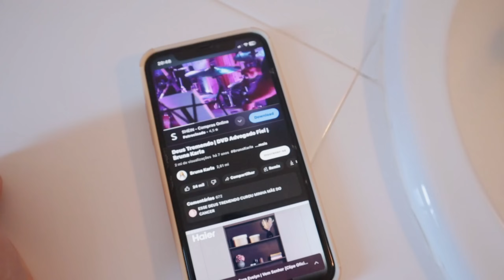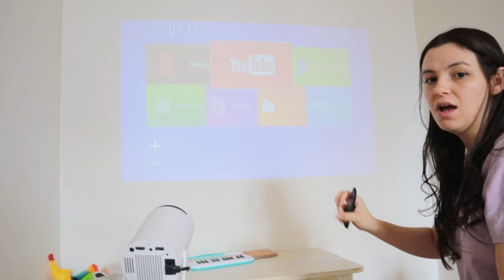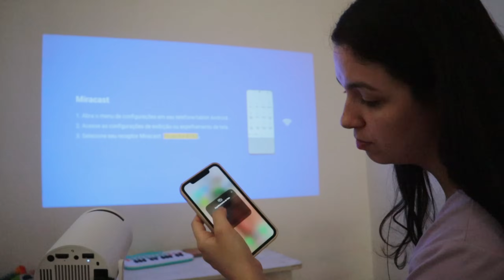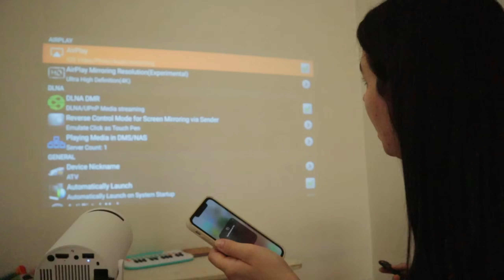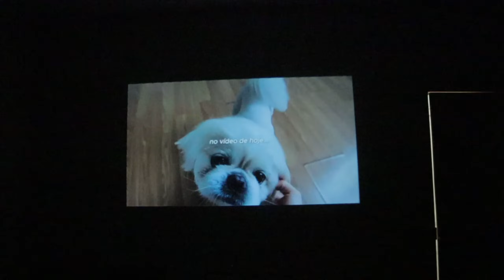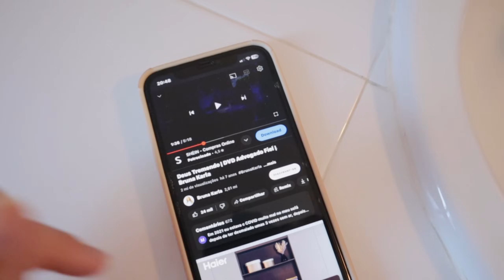VLOG | compramos um projetor e fizemos um cinema em casa, abrindo comprinhas do aliexpress & rotina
Oie gente, no daily vlog de hoje abri com vocês as comprinhas do aliexpress que chegaram e mostrei tudo sobre meu novo projetor de tela HY300 e fizemos um cinema em casa! Tivemos um pouquinho de rotina do dia a dia também! Espero que gostem :)

Projetor HY300
Mini ventilador
Aspirador nasal

○  Meus equipamentos
Iluminação galáxia
Câmera Canôn M50
Blue Yeti
Tascam DR-07X
Iphone 11
Tripé manfrotto
Fones de ouvido

** que gracinha! você leu até aqui?! comenta no vídeo: "eu li" pra eu te dar um ♡**

rotina de dona de casa, maternidade, comprinhas do aliexpress, daily vlog brasil, mini ventilador portátil, projetor de tela hy300, projetor barato, cinema em casa, fizemos um cinema em casa gastando pouco, rotina do lar, faxina, vlog, morar fora, morando na europa

Música de fundo gratuita para vídeo